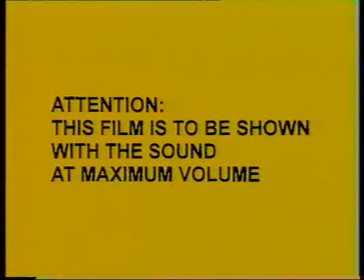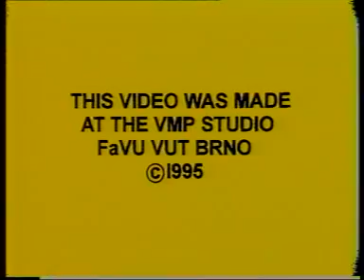SATISFACTION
Milan Kincl 1995